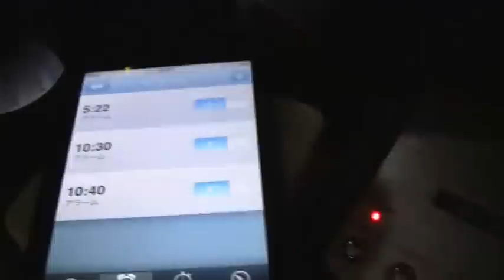Olasonic for TV (TW-D7OPT(B))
iPod touchをライン接続して目覚ましに使ってみた
アラーム時間になるとオートパワーＯＮで本体が立ち上がります
最初はiPod touch本体のスピーカー音ですが、通電した時点で音が明らかに変化したのがわかるでしょうか？
Olasonic for TV (TW-D7OPT(B))is a dock type speaker system (Egg-shaped speaker + dock for flat-screen TV(LCD TV))